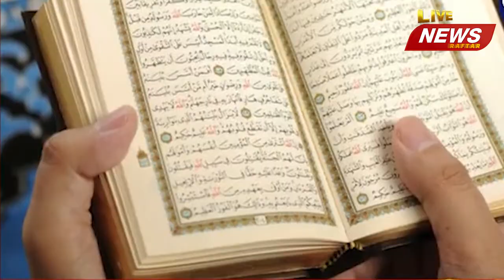क्यू मनाया जाताहै शब—ए—बारात ? LIVE NEWS RAFTAR II